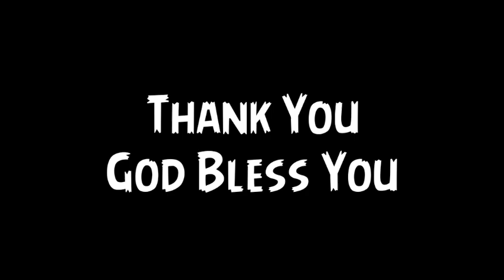Greetings From Our Beloved Brother Stephen Lima... NCF Odisha...